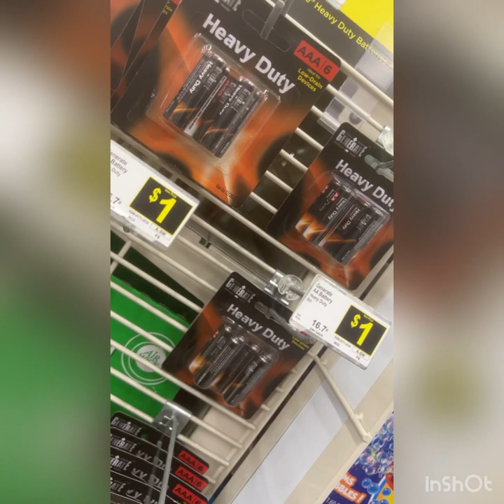jun 22 2023 dollar gen🤟🏽😼